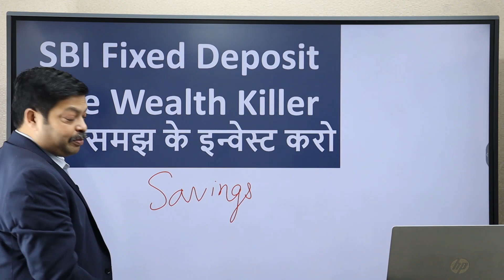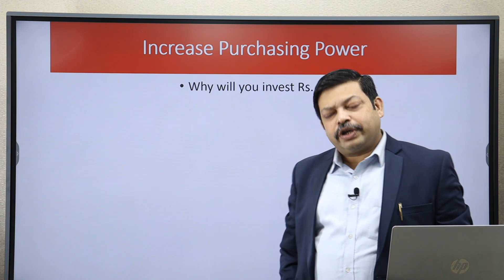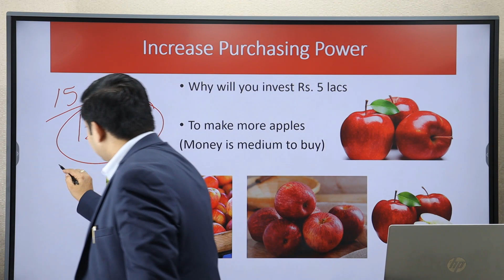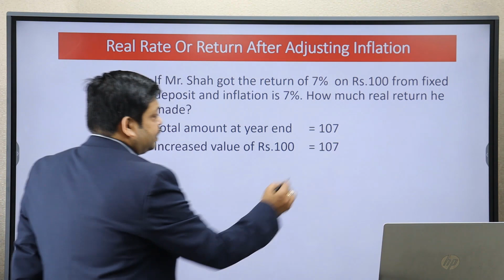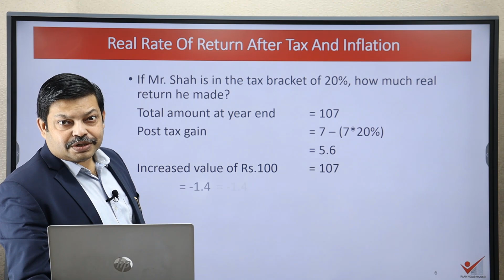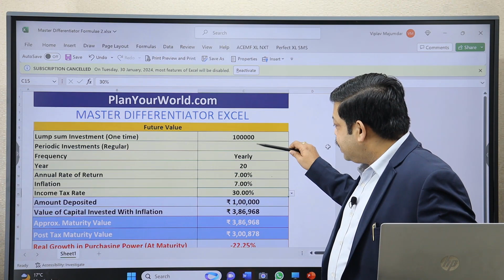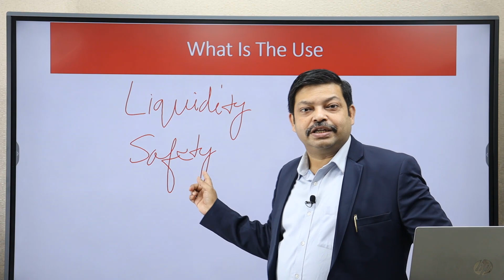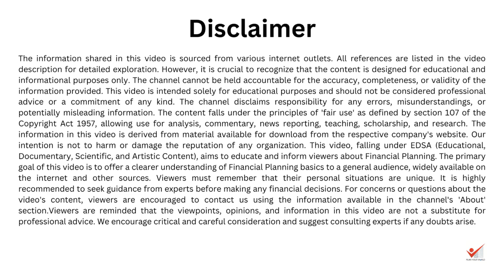SBI FIXED DEPOSIT THE BIGGEST WEALTH KILLER | PROTECT YOUR SAVING FROM FALSE SAFETY, GUARANTEED LOSS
Link to join my 3 days evening live training session at discount

In this video you will get answer from Viplav Majumdar Certified Financial Planner - CFP
1) SBI fixed deposit interest rate
2) What is the maturity of SBI Fixed Deposit
3) Wealth creation with fixed deposit
4) Real return of fixed deposit
5) inflation adjusted return of fixed deposit
6) Post Tax return of sbi fixed deposit
7) What is current SBI FD interest rates?
8) What is the interest of 1 lakh FD in SBI bank?
9) What is the interest rate for SBI FD 444 days in 2023?
10) What is the best FD rate 2023?
11) What is the maturity of 20 year fd?
12) Wealth creation with safety of fd
13) Wealth creation with net of inflation and income tax

The information shared in this video is sourced from various internet outlets. All references are listed in the video description for detailed exploration. However, it is crucial to recognize that the content is designed for educational and informational purposes only. The channel cannot be held accountable for the accuracy, completeness, or validity of the information provided. The channel disclaims responsibility for any errors, misunderstandings, or potentially misleading information. The information in this video is derived from material available for download from the respective company's website. Our intention is not to harm or damage the reputation of any organization. This video, falling under EDSA (Educational, Documentary, Scientific, and Artistic Content), aims to educate and inform viewers about Financial Planning. The primary goal of this video is to offer a clearer understanding of Financial Planning basics to a general audience, widely available on the internet and other sources. Viewers must remember that their personal situations are unique. It is highly recommended to seek guidance from experts before making any financial decisions. Viewers are reminded that the viewpoints, opinions, and information in this video are not a substitute for professional advice. We encourage critical and careful consideration and suggest consulting experts if any doubts arise.